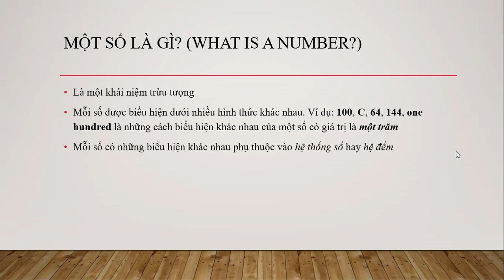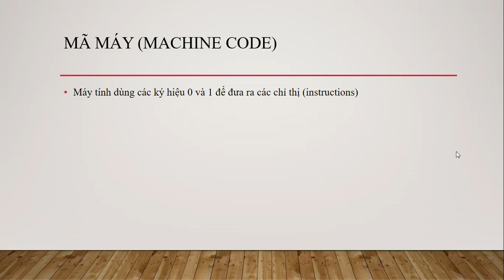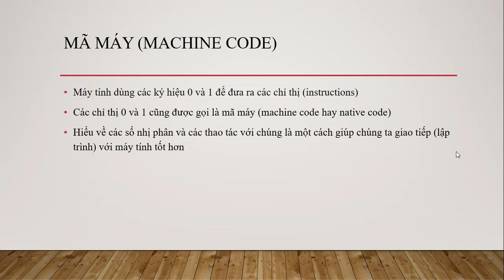Tại sao chúng ta phải quan tâm các số nhị phân?